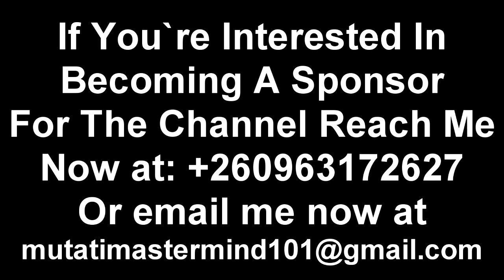UPND Diehard Fans Keep It 100 “They’re Right On This” PresidentHH EdgarLungu “Watch The Entire Vi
UPND Diehard Fans Keep It 100 “They’re Right On This” PresidentHH EdgarLungu “Watch The Entire Video”